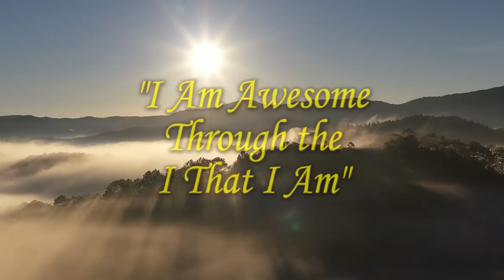Man Buried in the mouth of a Bull Frog!! | Prophet Roydel Rowe | PgmiTv